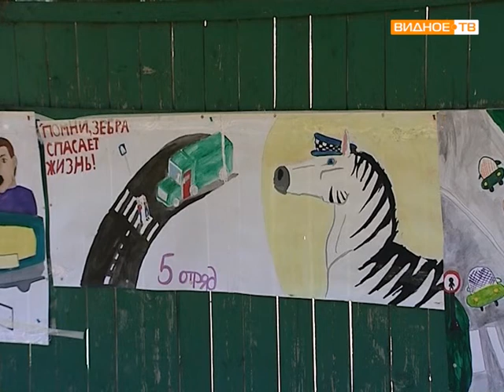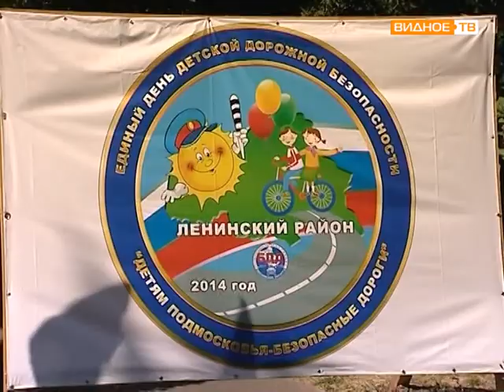Единый день безопасности дорожного движения